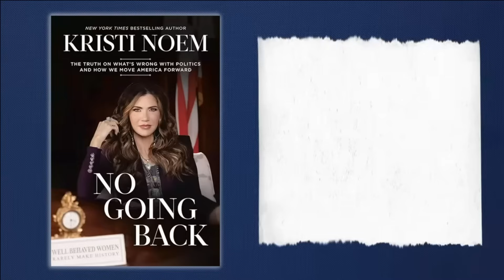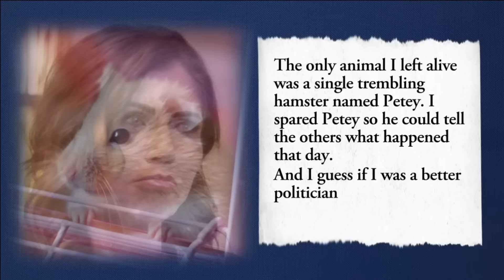Jimmy Kimmel ENDS A MAGA Governor’s CAREER In 80 Seconds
Jimmy Kimmel just roasted Trumper Governor Kristi Noem in the best takedown yet of the proud puppy-killer.